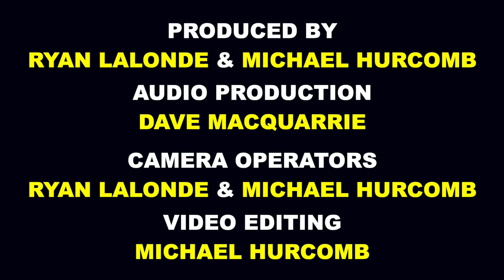Bandwagon - Ariel Posen - Nobody Else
Episode 1 of Bandwagon Season 9 features the Ariel Posen performing  "Nobody Else"  live at The Red Dog in Peterborough, Ontario.

Shot by Ryan Lalonde & Michael Hurcomb

Audio Production: Dave MacQuarrie

Recorded at The Red Dog